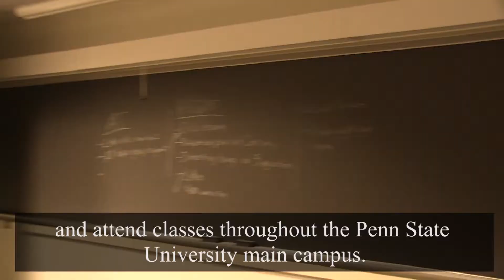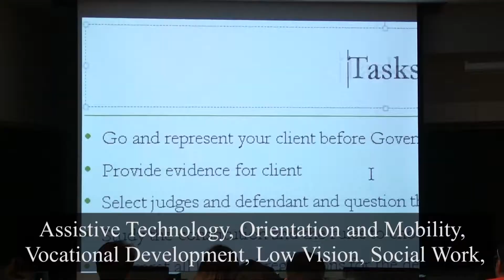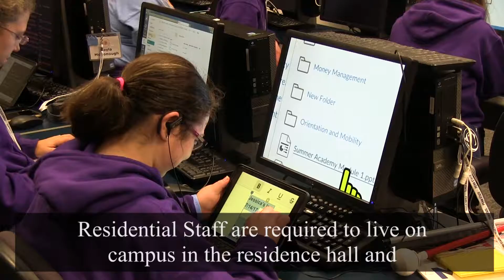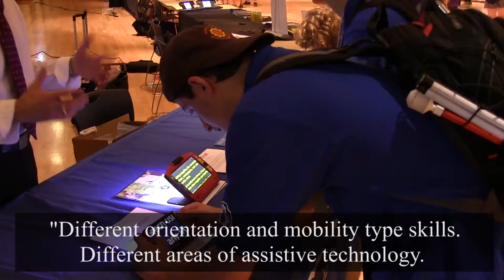Summer Academy RAs